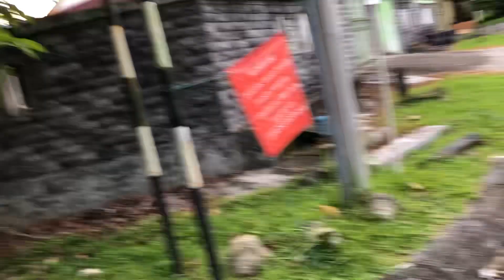Bt 17 view near Pah house